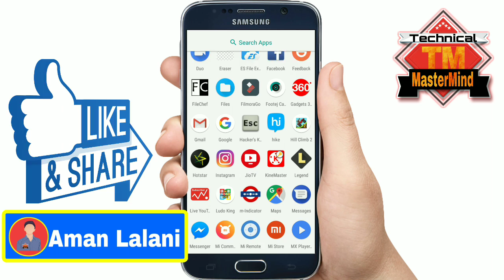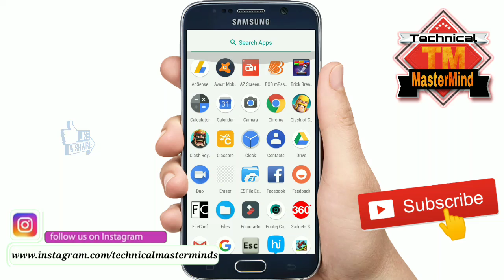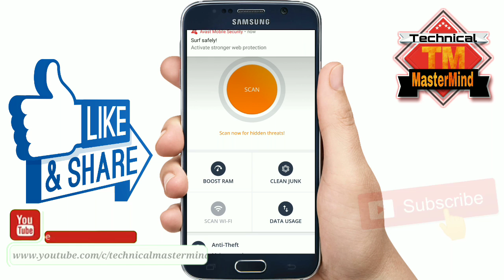बहुत दिनों से तलाश थी इस मैजिक ऐप की आज जाकर मिली देखते ही डाउनलोड कर लोगे.!!New Magic App | Hindi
Hello Friends,Dosto es video me bataya hai mobile ki best aur amazing application ke baare mein joki aapko bahut helpful hogi aapke day to day life mein aur es application ke baare aap bhi nahi jante hoge..Ye janne ke liye Ek bar Video Zarur dekhe...Aur agar aapko Video achha lage to LIKE SHARE Aur SUBSCRIBE jarur kijiye !!